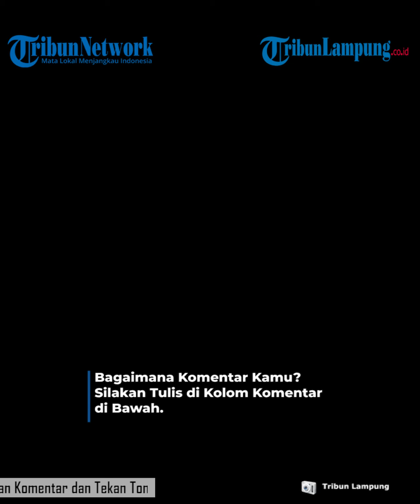PNS PRINGSEWU LAMPUNG HILANG, DITEMUKAN DALAM KONDISI LINGLUNG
TRIBUNLAMPUNG.CO.ID  - PNS Pringsewu yang dilaporkan hilang akhirnya ditemukan.
PNS bernama I Gede Made Adi Rinata ditemukan di Jakarta.
Saat ditemukan tokoh adat dan jajaran Polres Lampung Tengah, I Gede Made Adi Rinata dalam kondisi linglung.
Berdasarkan video yang didapat dari tim pencari PNS Pringsewu, terlihat I Gede Made Adi Rinata ditemukan sedang duduk di pinggir jalan mengenakan jaket hitam dan celana krem.
Lantas tim pencari menghampirinya dan memberinya air minum.
Kemudian, dalam video berikutnya, I Gede Made Ari Rinata sudah berada di dalam mobil yang diketahui sedang dalam perjalanan menuju Lampung.
Dari keterangan tim pencari, I Gede Made Adi Rinata saat ditemukan hingga perjalanan menuju Lampung dalam keadaan sehat.
"Sedikit lupa-lupaan atau linglung, semoga lekas pulih dan kembali ngantor," kata tim pencari.
Tribun Lampung / M Hamdan Syakirin